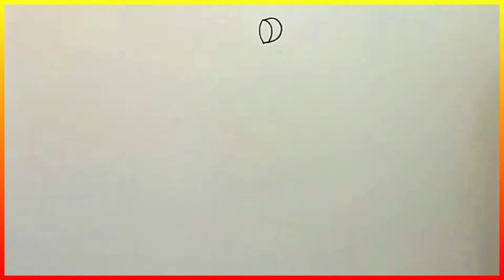How To Draw A Cute Girl Going On College || Colorful Drawing Video With Colorful Marker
How To Draw A Cute Girl Going On College. Colorful Drawing Video With Colorful Marker. Step By Step Drawing Video Tutorial for beginners. mind blowing and creative drawing video tutorial sharing today. this video really amazing and creative for everybody whos love drawing and art. if you love drawing then you continued watching full video.